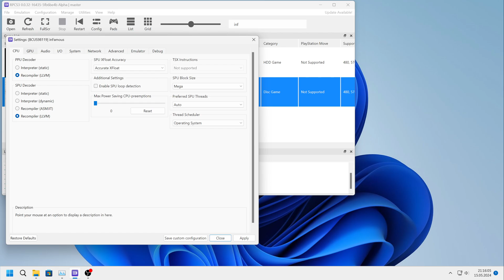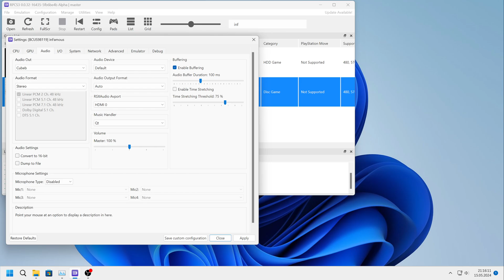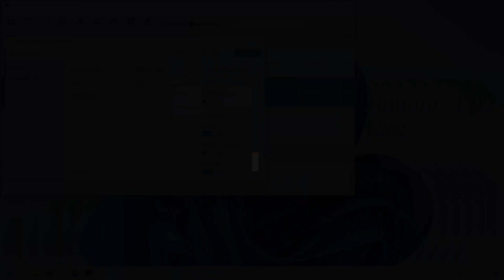RPCS3 v0.0.32 | Lossless Scaling 2.8.1 | LSFG 2.0 | inFamous | i7-10700 | #4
◆Official version:  Version
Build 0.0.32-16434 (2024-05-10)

My spec:
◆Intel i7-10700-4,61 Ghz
◆RTX 3060